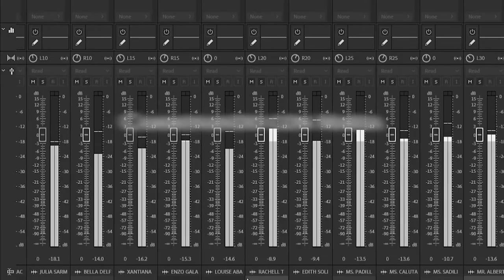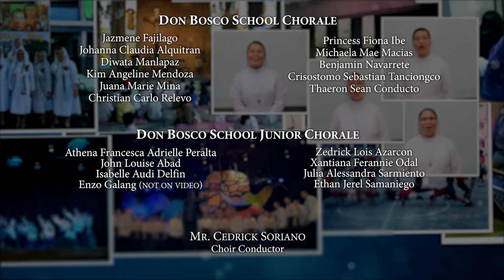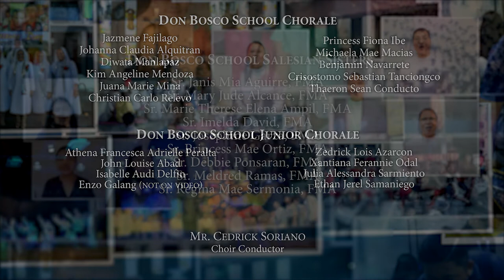DBS Manila 2022 - Camminando con Maria (Inno per i 150 anni dell'Istituto FMA)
"Camminando con Maria sempre insieme dando vita e consegnando il nostro cuore."
(We always walk with Mary together giving our lives and our hearts.)

We share with you the DBS Educating Community together with the Don Bosco School Chorale and Junior Chorale's performance of "Camminando con Maria." the theme song of the 150th Anniversary of the Institute of the Daughters of Mary Help of Christians or the FMAs in the recent FIL-PNG Provincial Educating Community Gratitude Day 2022.
This new arrangement was created to give a new musical approach to the theme song that will make it suitable to sing not only for choirs but for the sisters and others as well. Set from a youthful band arrangement to a grand orchestrated rendition.

CAMMINANDO CON MARIA
Inno per i 150 anni dell'Istituto FMA
Music and Lyrics by Bernal Garcia (from Spain)
New arrangement and Orchestration, Audio Mixing and Mastering, Video Concept and Editing by Mr. Cedrick Soriano
Images and Videos compiled by Sr. Princess Mae Ortiz, FMA